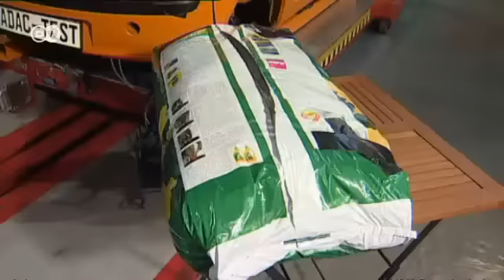Крэш-тест специально для дачников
Весна. Дачник набивает автомобиль. Лопата, грабли, цветы в горшках, пару мешков свежей земли, краска для домика. Да еще и выпить, и закусить не забыть погрузить. Как все это упаковать, чтобы выжить в пути? Другие видео DW на русском языке